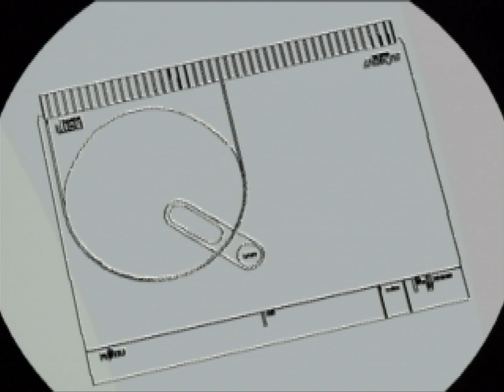Fujitsu FM Towns Marty Promo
A short promo for the FM Towns Marty, a consolized version of the Fujitsu FM Towns Japanese PC system.